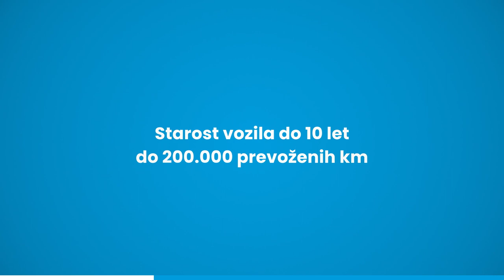Jamstvo za rabljena vozila - Porsche Jamstvo Evropa Plus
Podaljšano Porsche Jamstvo Evropa Plus je na voljo ob nakupu rabljenega avtomobila v poslovalnicah družbe Porsche Inter Auto, in sicer do starosti 10 let oz. prevoženih največ 200.000 km. Porsche Jamstvo Evropa Plus vključuje pogodbeno jamstvo z razširjeno vsebino kritja, ki velja po celotni Evropi.

Že od začetka nakupa odličen občutek! Jamstvo zagotavlja popolnoma varen nakup in krije stroške dragih popravil v obdobju do 24 mesecev, brez vaše udeležbe in brez omejitve prevoženih kilometrov. Pri popravilu uporabljamo le najbolj kakovostne originalne dele, vključno z vsemi sestavnimi deli, motorjem, menjalnikom in tudi električnimi komponentami. Le tako se boste v prihodnosti izognili visokim stroškom popravil, ki bi se lahko pojavili.

Ogljikov dioksid (CO2) je najpomembnejši toplogredni plin, ki povzroča globalno segrevanje. Emisije onesnaževal zunanjega zraka iz prometa pomembno prispevajo k poslabšanju kakovosti zunanjega zraka. Prispevajo zlasti k čezmerno povišanim koncentracijam prizemnega ozona, delcev PM10 in PM2,5 ter dušikovih oksidov. Podrobne okoljske informacije o novih osebnih avtomobilih najdete v priročniku o varčni porabi goriva, emisijah CO2 in emisijah onesnaževal zunanjega zraka.